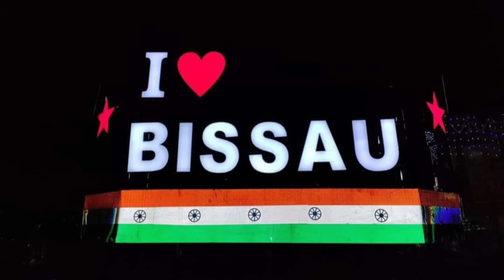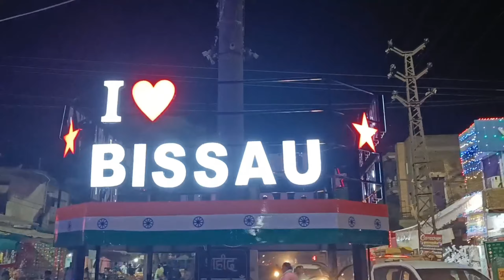I ❤️ Bissau ||Bissau sahar ||Bissau market vlog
KEEP YOUR LOVE & SUPPORT 💗😇❤️